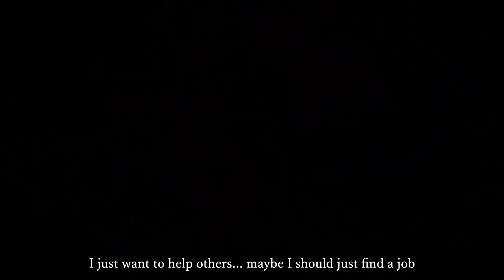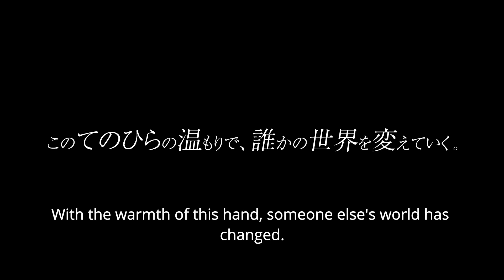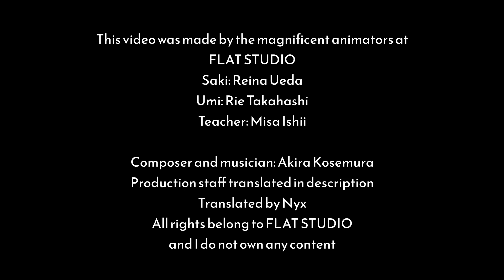FLAT STUDIO's「十年分の私へ」(To me for ten years) Subtitled EN - made for the AEA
First, I'd like to start by saying that I'm not a professional translator. There might be mistakes, and I'm truly sorry if there are any. This is great animation and a great video ^^

The AEA (All Nippon Esthetics Association) is a group in Japan supporting estheticians (skin care professionals) and their career development. This video was made for this organization, and you can go check out their website for this animation (and consequently their association's website)

Saki, by the way, plays the role of an esthetician supporting Umi in this story. It may not be the most clear from the actual video itself

Credits (with some big names o.O):

[Voice/Sound (._.]
Saki: Reina Ueda
Umi: Rie Takahashi
Teacher: Misa Ishii

Composer and musician: Akira Kosemura

[Production]
Assistant animation director: asano66 (FLAT STUDIO)
Original picture: Reiko Nagasawa Tomoka Tamaya Corcoran Mark Kenta
        [Makalia] Keigo Sugiyama, Hitomi Kariya, Haein, TMD h.s, Eri Irei
Video: Hiroki Tsuji
        [Liden Films Kyoto Studio] Taiyo Tamura, Hitomi Kido, Asuka Sakakibara, Chen Sheng, Nanami Fujii
        [Comics Wave Film] Rieko Matsuoka
        Studio Hibari Leiden Film Tokyo Studio Magic Bus
        BANDAI NAMCO Pictures Osaka Studio
Finishing: GK sales
Art background: banishment (FLAT STUDIO) Merrill Macnaut (FLAT STUDIO) Zenyoji Temple
Graphic design: Rin Kuniba, Chiaki Iwasa
Shooting: Tomotaka Wakumoto (FLAT STUDIO)
Grading: TAKUYA KATSUMI (THINKR)
Sound effects: Shota Yaso
Recording adjustment: Masato Muto
Recording: Hattori Ridge
Recording Studio: 3S Studio
Sound production: HALF H ・ P STUDIO
Sound production: Yusuke Watanabe
Production Progress Cooperative (Kyo) Power: [Mcalia] Yuzuru Yoshizaki Fumika Yamane
Production progress: Masasuke Matsuno
Animation Producer: Ryo Ishii (FLAT STUDIO)
Planning: Animation Production: FLAT STUDIO

[Production Cooperation]
Agency: Dentsu East Japan VISIONS INC.
Business Producer: Taichi Yamakita Kaori Homma
Communication Planner: Toshiki Takahashi, Ayano Nagao, Takumi Takeuchi
Content Producer: Kei Nami Hakube Tatsuo Yoshimoto
Special cooperation (today) power: THINKR
Production Cooperative (Kyo) Power: Japan Esthetic Industry Association

Translated by Nyx
lmao this took me 2 hours to translate, render, and upload.